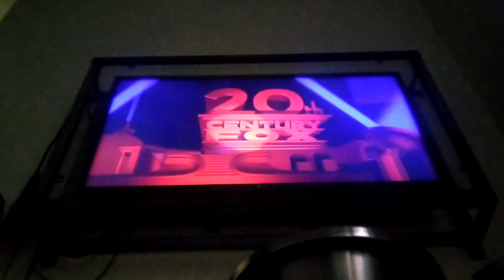20th Century Fox (Fox Searchlight Pictures Style) Crossover Music Pardoy